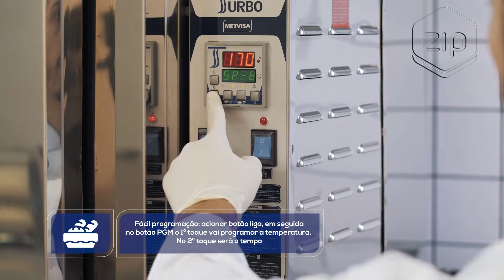Forno Turbo a Gás Baixa Pressão Metvisa FTG.150/300 - ZIP Automação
Produto: Forno Turbo a Gás Baixa Pressão Metvisa FTG.150/300 - ZIP Automação